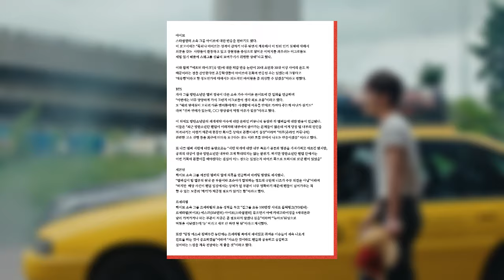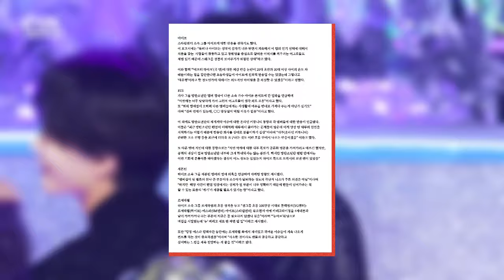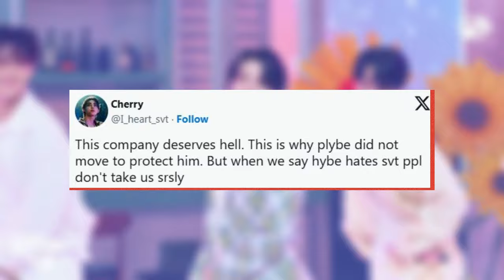HYBE Audit #6 - Fan Reacts to HYBE's Document Suggesting Joshua's Removing From SEVENTEEN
Fans react to HYBE's Internal Document Reportedly Suggesting Joshua's Removing from SEVENTEEN Following Dating Rumors